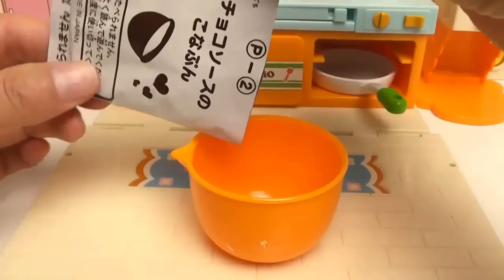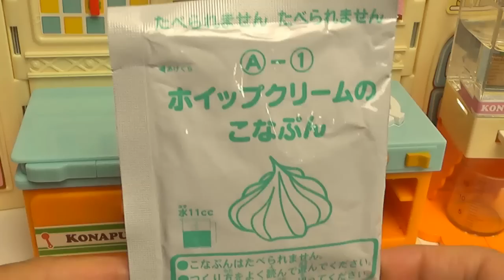Konapun miniature Cute My Melody crepe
I used Konapun to make a cute mini My Melody crepe!
I also tried making Hello Kitty, but it turned out kind of weird looking...Σ(=ﾟ□ﾟ=;)